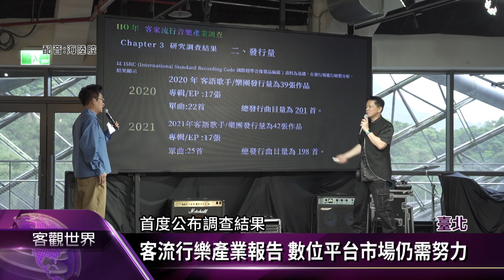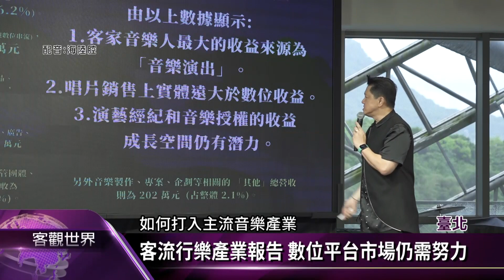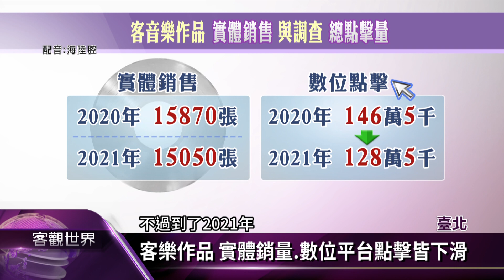客流行樂產業調查報告發表 促新定位.新發展【客家新聞20230415】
客委會委託資深音樂人袁永興，進行「客家流行音樂產業調查計畫」，調查時間從2020到2021年，針對40位客家歌手以及14家音樂產業相關業者，進行訪問調查。今天(15日)報告首度發表，客委會也希望藉此，發掘出更多客家流行音樂的發展性，並在音樂市場上，找出全新的定位與方向。